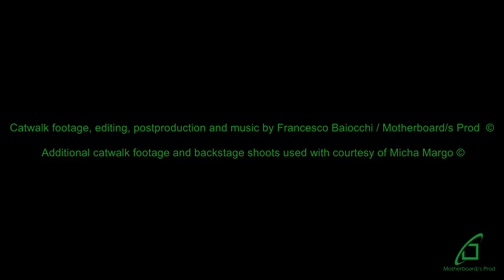La Cambre Show 2017 - F. Baiocchi / Micha Margo - Motherboard/s Prod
Catwalk footage, editing, postproduction and music by Francesco Baiocchi / Motherboard/s Prod

Additional catwalk footage and all backstage shots used with courtesy of Micha Margo /